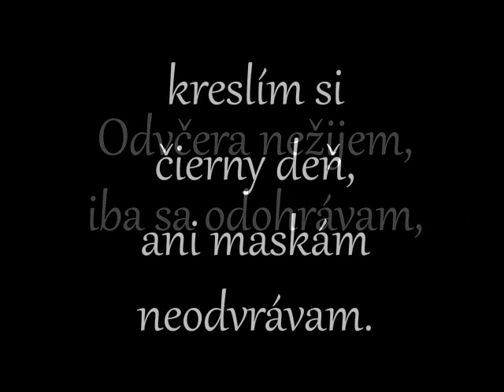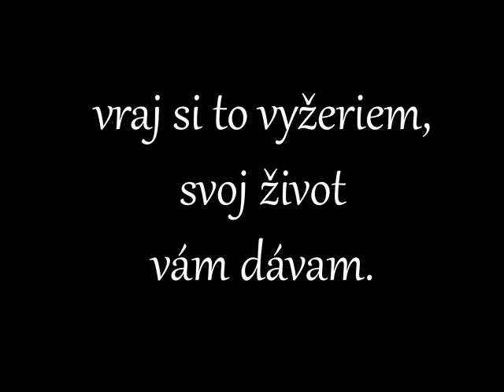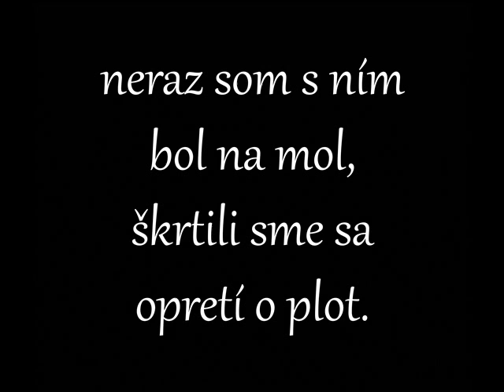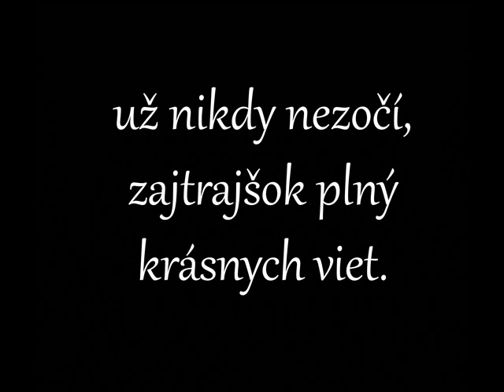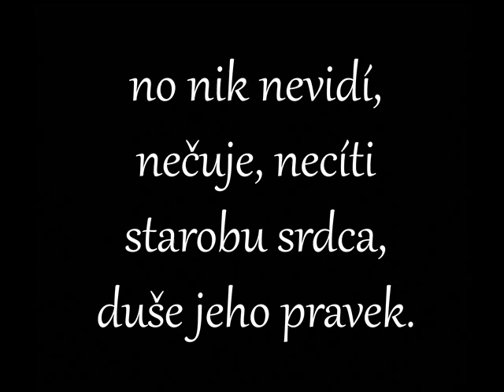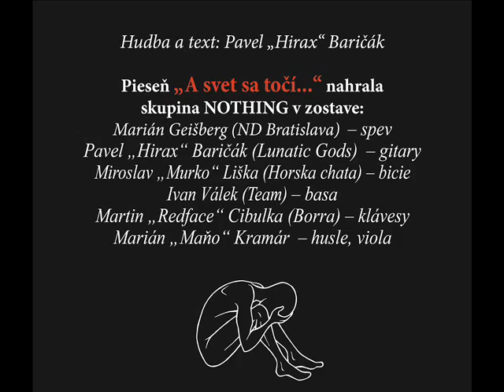MARIÁN GEIŠBERG & NOTHING - A svet sa točí...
Skladbu "A svet sa točí..." z druhého albumu NOTHING Príbeh muža nahrala kapela v tejto zostave:

Marián Geišberg (Národné divadlo Bratislava) - spev
Juraj "Ďuri" Hnilica (Bačova fujara) - spev
Pavel „Hirax" Baričák (Ramchat) - gitary
Ivan Válek (TEAM) - basa
Miroslav „Murko" Liška (Horska chata) - bicie
Martin „Redface" Cibulka (Desmod) - klávesy
Ľuboš Korčok (ENS) - elektronika
Marián „Maňo" Kramár (folklór v okrese Martin) - husle, viola.

A svet sa točí...
Hudba a text: Pavel "Hirax" Baričák

Od včera nežijem, iba sa odohrávam,
kreslím si čierny deň, ani maskám neodvrávam.
Málo nepijem, najbližších zanechávam,
vraj si to vyžeriem, svoj život vám dávam.

A svet sa točí, jednému človeku došiel dych,
vodopád z očí, tvár vrások vydáva len vzdych.
A svet sa točí, aj keď jedna duša stratila smiech,
už nikdy nezočí, zajtrajšok plný krásnych viet.

A svet sa točí, krútia sa vrchy, rieky i jazerá,
planéta zmenila farbu, je čierna, i slnko zdesene zazerá.
A svet sa toči, umiera jeden človek,
no nik nevidí, nečuje, necíti starobu srdca, duše jeho pravek.

Nehovorte mi, čo je to láska, ja viem, čo je život,
neraz som s nim bol na mol, škrtili sme sa opretí o plot.
Nehľadám príčinu prečo som brod bytia stratil,
len presýpam svedomie, a lížem prach, aby som prežil.

Album sa nahrával v moravskom štúdiu Shaark pod dohľadom zvukového majstra Pavla Hlavicu a producentom bol Hirax. CD taktiež obsahuje 7 básní, ktoré narozprával Miloslav Kráľ (Divadlo Andreja Bagara v Nitre).